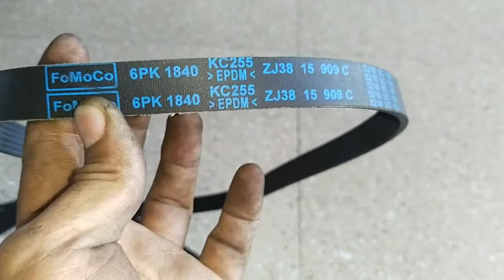Cara ganti V belt sendir mazda2 old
Ganti sendiri V belt Mazda2 old

kunci yang di perlukan :
kunci sock 14 -15 mm ring

Ukuran V belt 6PK 1840
No part ZJ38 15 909 C

untuk proses pemasangan lanjut klik link